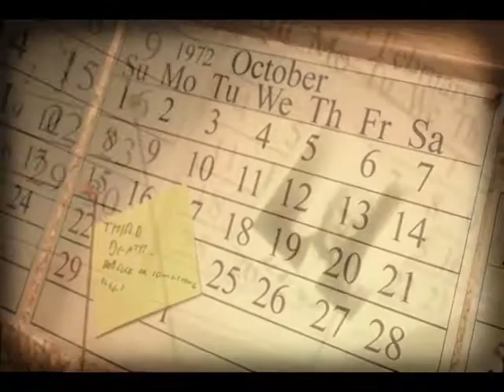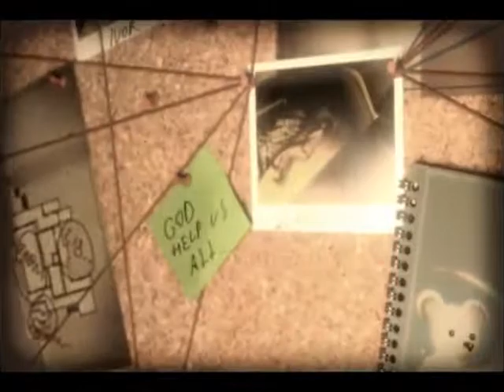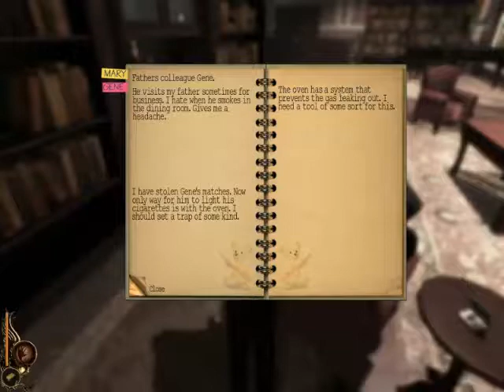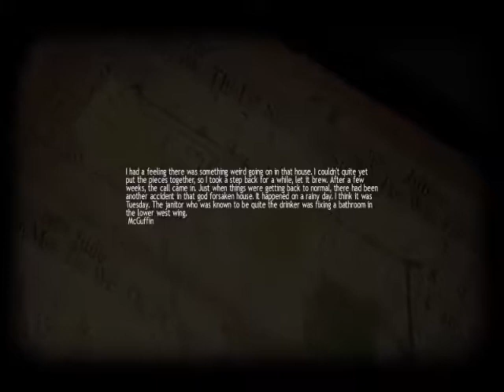Let's Play: Lucius - Ep. 1 - This Game Is Satanic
Hey guys here is the first episode of this new let's play! This new intro and outro marks a new beginning for me as i intend to be more active on my channel and put more work into it. I hope you guys enjoy!